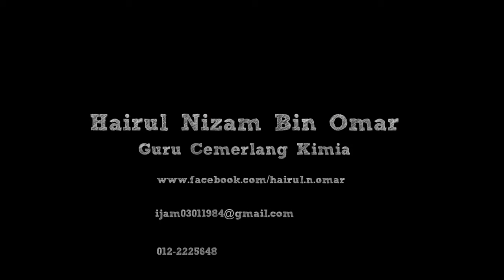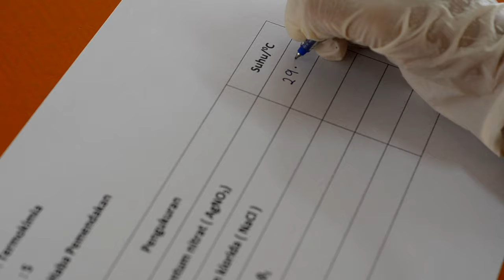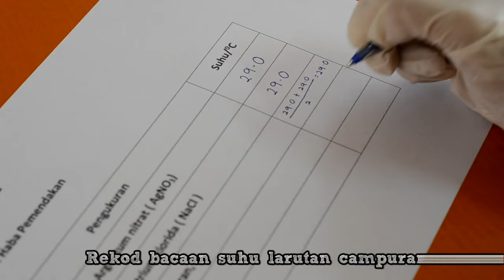HABA PEMENDAKAN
TERMOKIMIA